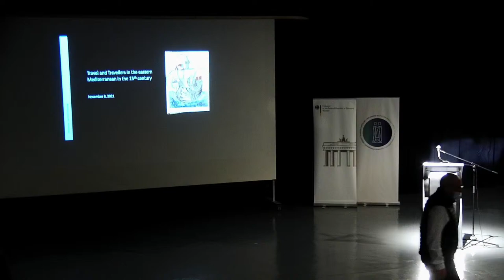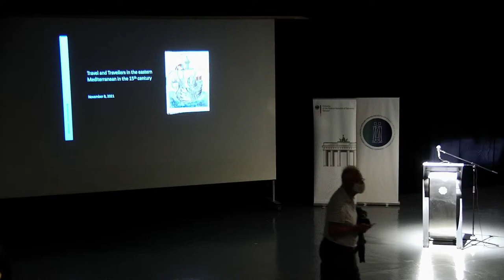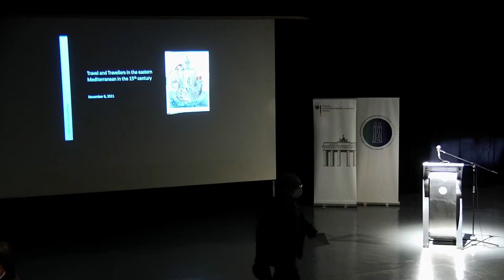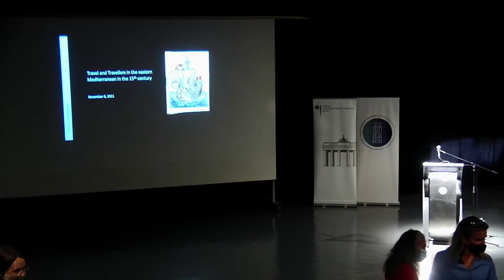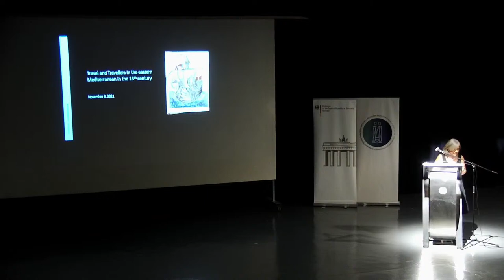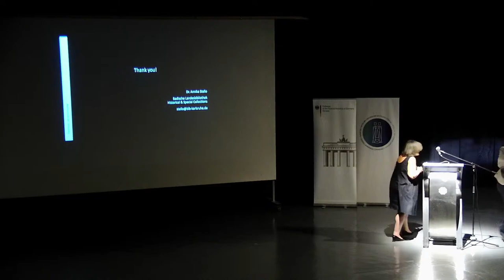Lecture: “Travel and Travellers in the Eastern Mediterranean in the 15th century”.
Within the framework of the exhibition “The Grünenberg experience: a medieval view of Cyprus”, Dr. Annika Stello, Historian and Special Collections curator at the Baden State Library, will be giving a lecture on “Travel and Travellers in the Eastern Mediterranean in the 15th century”.

Konrad Grünenberg, a citizen of Constance, made a pilgrimage to the Holy Land in 1486. His journey took him from Venice along the eastern Adriatic coast, around Greece and via Crete, Rhodes and Cyprus, to Palestine – as was customary in his time. Thus, he was part of the very busy sea traffic between Western Europe and the Eastern Mediterranean, where the Italian Maritime Republics of Genoa and Venice played a major role throughout the latter Middle Ages.

The lecture traces the general sea voyage conditions of the time, the main route(s) from Western Europe to the Middle East, and the surrounding political and social conditions of the late 15th century, a time when the Eastern Mediterranean was perhaps even more than today a space for encounter and exchange between different cultures.